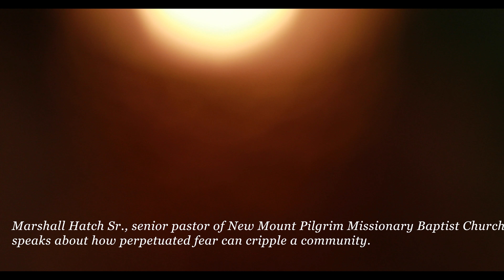Story Table: Marshall Hatch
Marshall Hatch Sr., senior pastor of New Mount Pilgrim Missionary Baptist Church, speaks about the “social control” of fear and how perpetuated fear can cripple a community.

On May 25, 2017, FULLER studio held a Story Table at Fourth Presbyterian Church in Chicago, Illinois. We invited community members to tell stories about what faith looks like in a culture of fear.

Find more resources for a deeply formed spiritual life at FULLER studio

If you’re interested in translating this video into your native language,